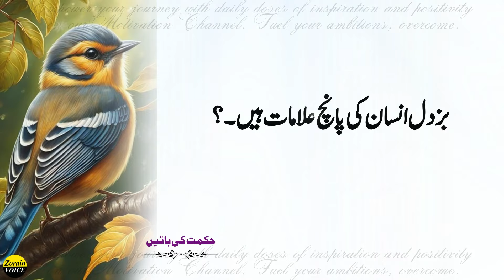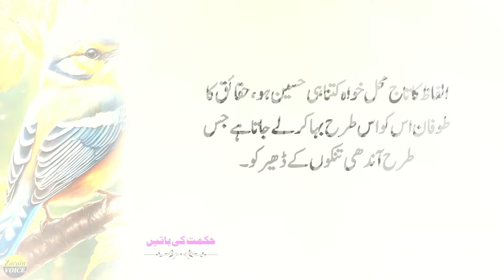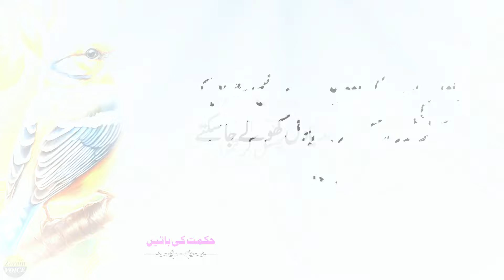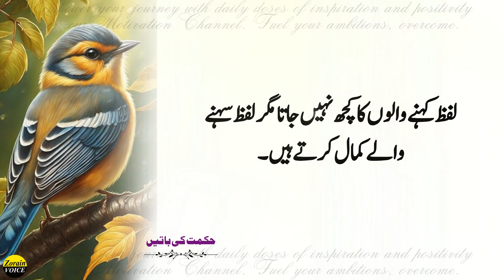Buzdil insan ki 5 alamat | Bewafa insan ki 5 alamat | lifechanging Quotes | Urdu Islamic Quotes